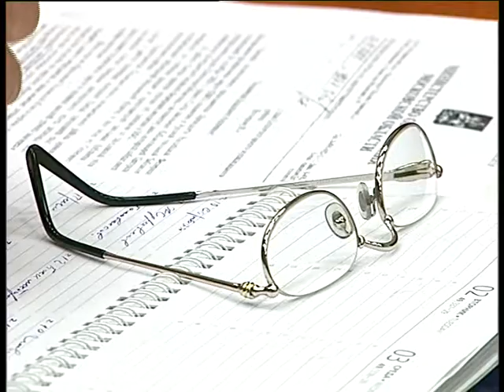Плановое совещание у главы района 1 12 2008